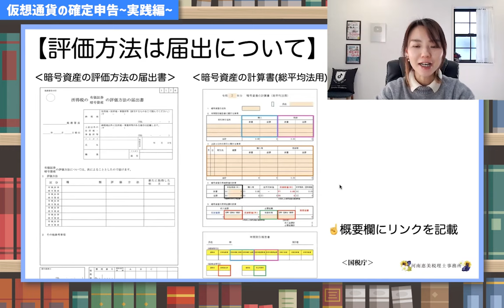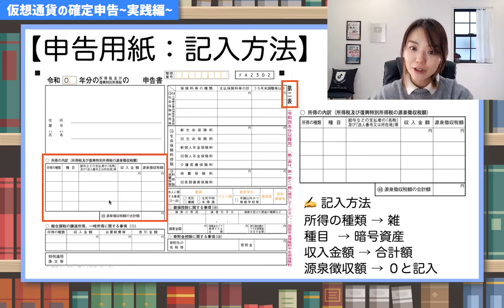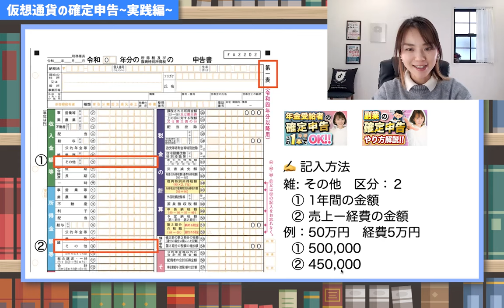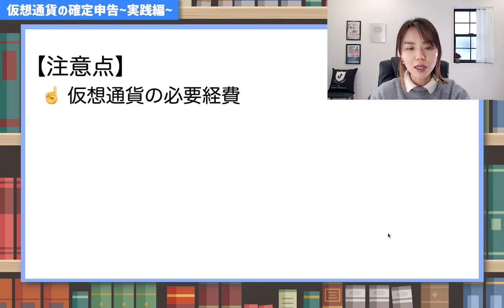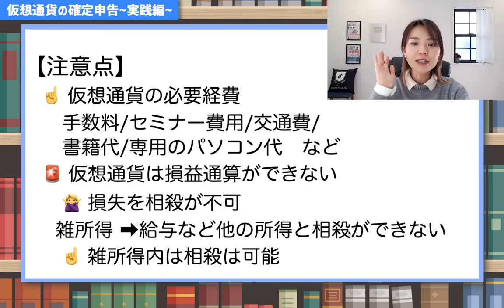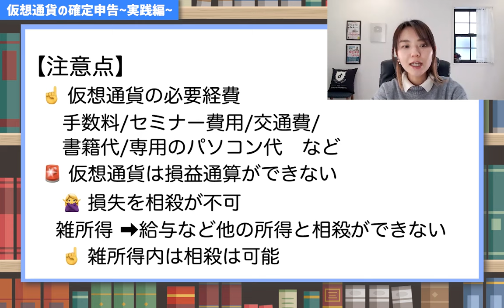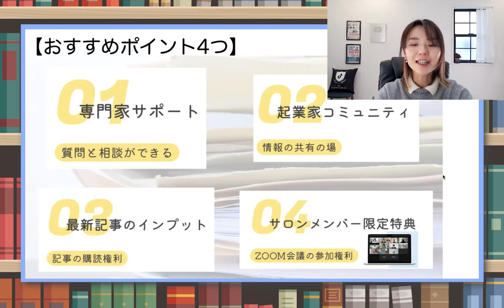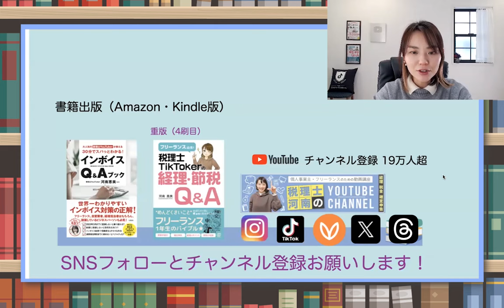【実践編】仮想通貨の確定申告の書き方をマスターしよう！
仮想通貨の上昇が止まりません！💰今後税務調査が強化されるのは必然！
仮想通貨の確定申告の書き方についてレクチャーします🙋‍♀️
🔰仮想通貨の税金についての基礎は‹前編›をご覧ください。
▽動画で学べる内容
①評価方法の届出について
②確定申告の書き方
③必要経費と損益通算について
🚩仮想通貨の評価方法の届出
🚩仮想通貨の計算書（移動平均法と総平均法Excel）
（Facebookの非公開グループ完全会員制✨）
SNS・事務所HPなど
SNSはこちらから👇
🎙Voicy毎朝8時更新中